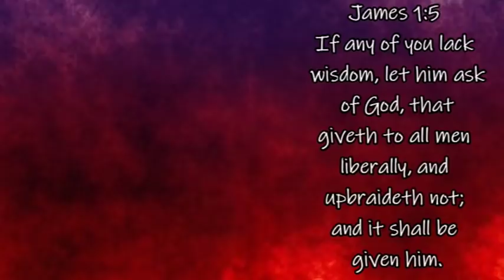Overcoming Depression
Mother Earth Products: (Save 10% by going through this link!):
The Homesteader's Natural Chicken Keeping Handbook: